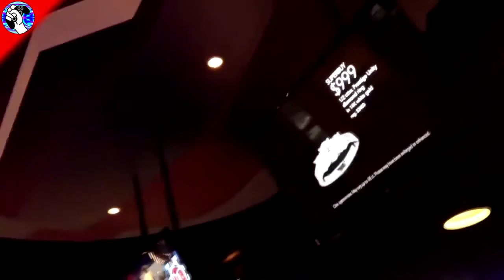La Taberna del Gamer: La peor experiencia en una consola